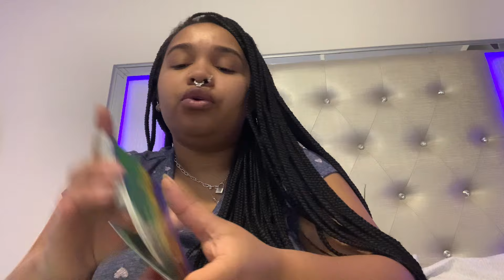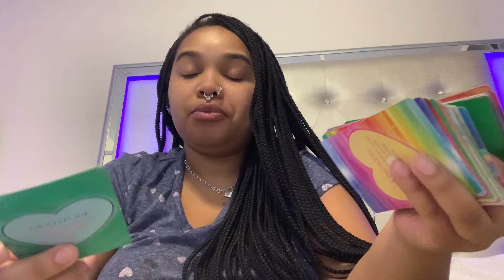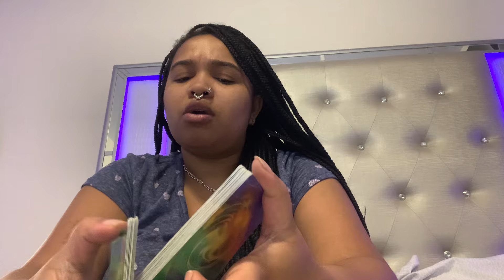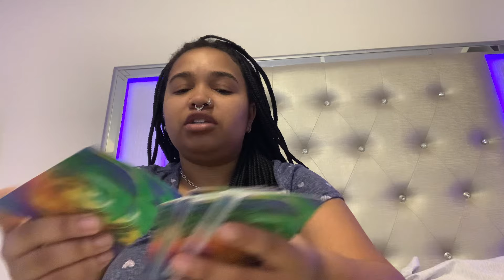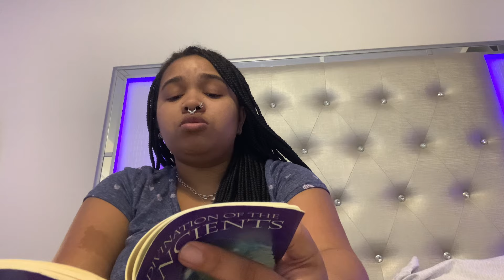Aquarius ♒️ BEWARE OF THIS PERSON & THEIR PROJECTIONS! THEYRE SPYING ON & INTENTIONALLY BEING CRUEL